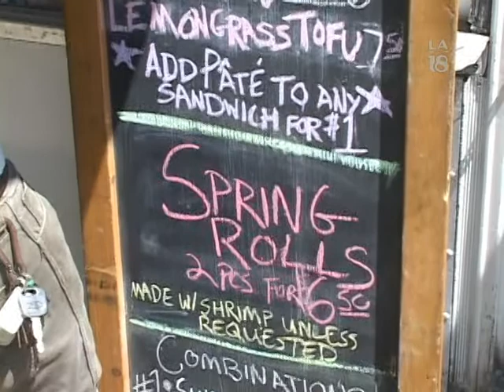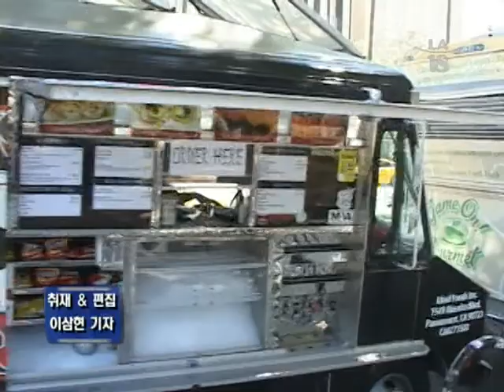062713 푸드 트럭 성황 LA18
LA 카운티에는 6000 여개의 푸드특럭이 영업을 할 정도로 푸드트럭 비즈니스가 붐을 이루고있습니다. 푸드트럭 비지니스 붐 이삼현 기자가 알아봤습니다.